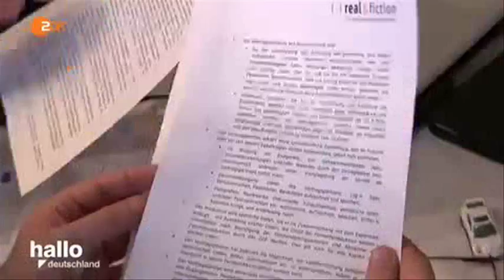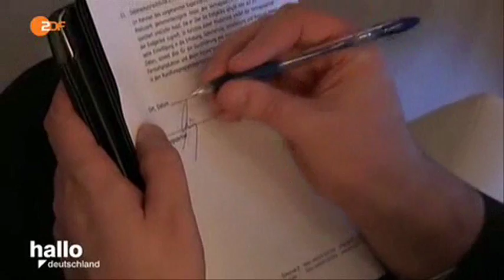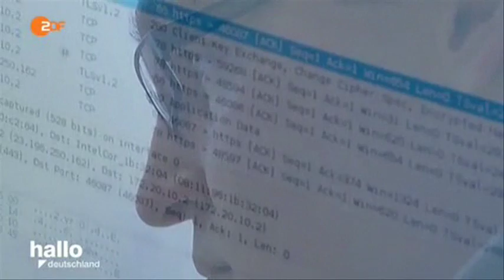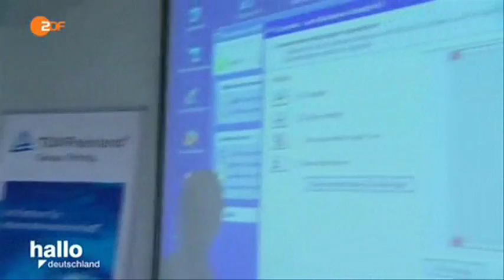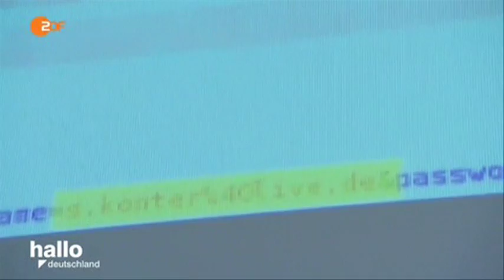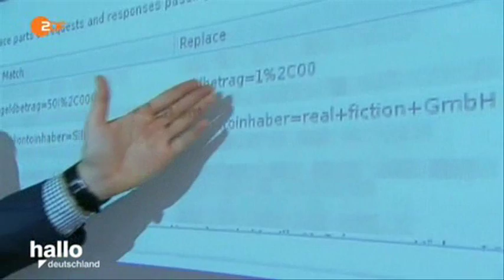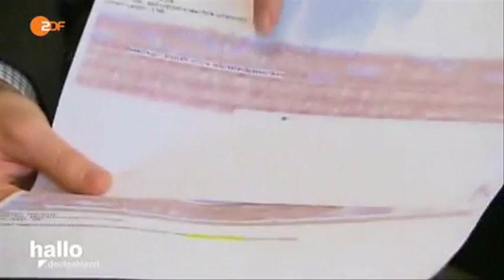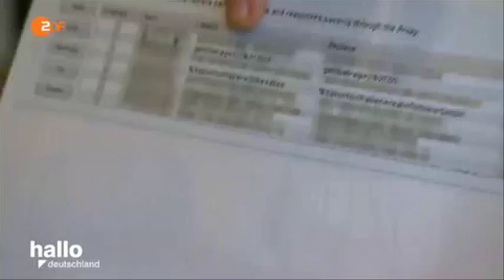30065 Bibliothek Optimiam ZDF 151009 hde 436k p5v11 08 20